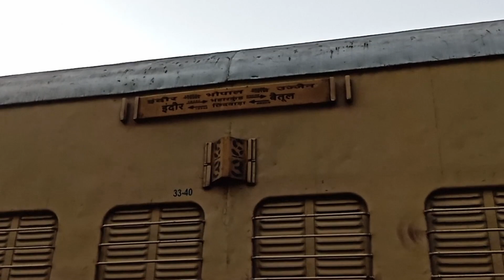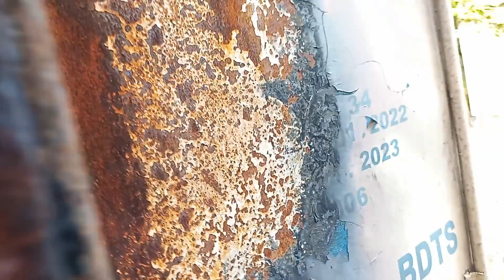देखिये रेल डिब्बे में आग लग जाने के बाद क्या स्थिति हो जाती है?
In this video you will know that what happens to burnt coaches of Indian Railways.